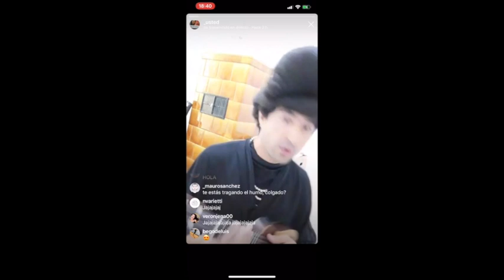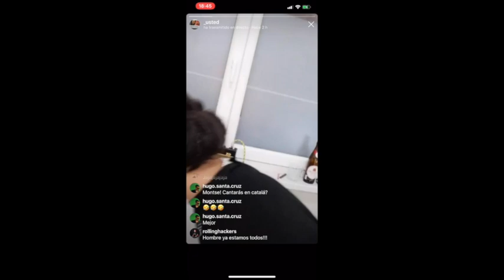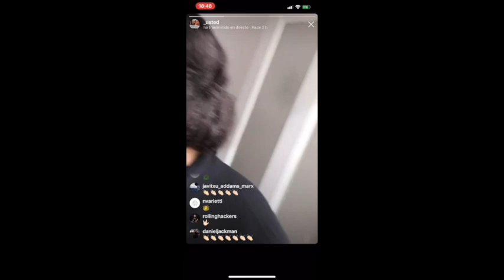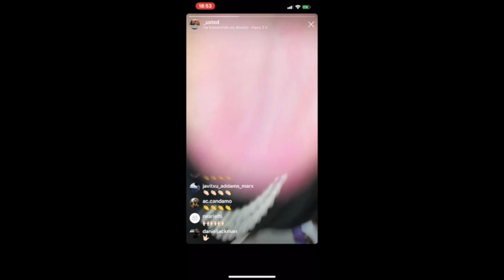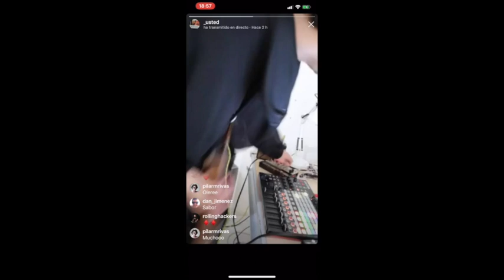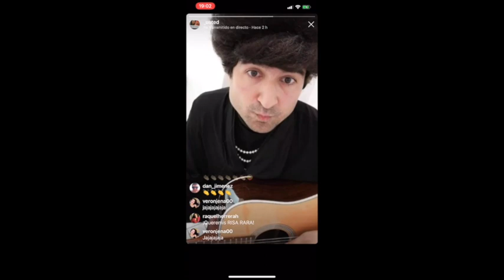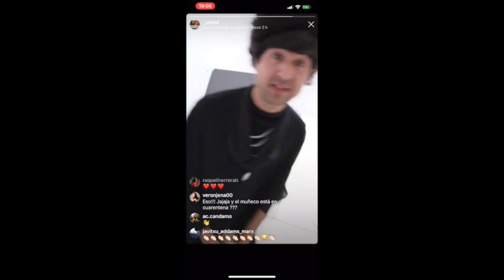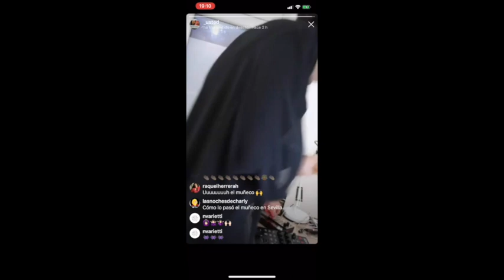La Agradable Cuarentena con Usted (Emitido 15 Marzo 2020)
En tiempos de lógica encerrona por la crisis biológica del corona virus, Usted ofrece su concierto más doméstico.